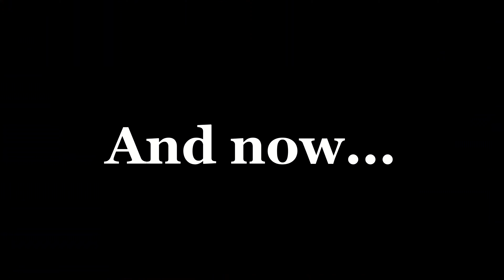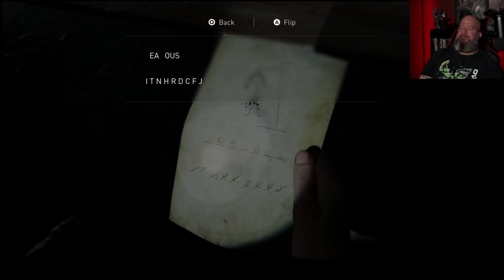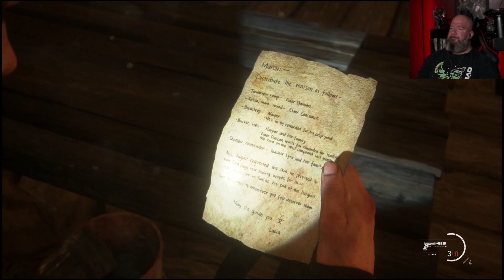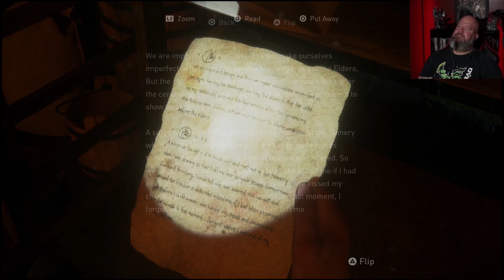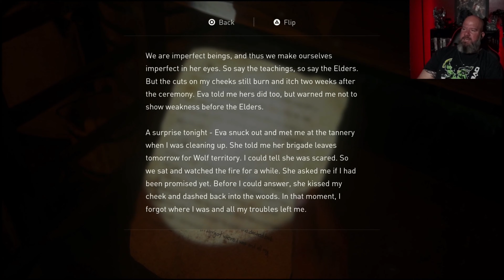Haven | The Last of Us 2 Part 17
After getting the supplies for Yara and cutting off her arm...safely, lol...now Lev has run away on his own to convince his mom to go with them to Santa Barbara.  At the same time, Isaac and the Wolves have started their assault on the island where the Scars live.  What a mess!